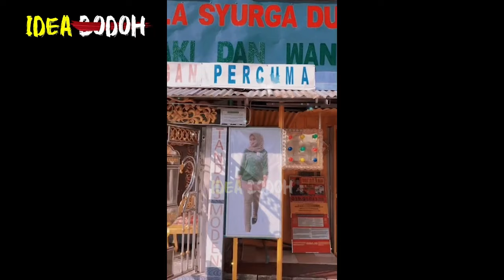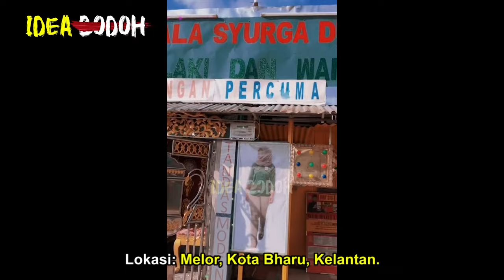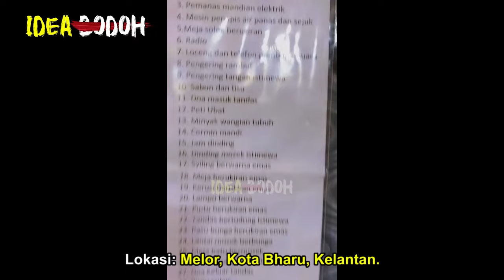Akak Review TANDAS AWAM KAYANGAN Kat Kelantan | Siap ADA AIRCOND, TV, TEMPAT MAKEUP & PENGERING BULU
***Lokasi: Melor, Kota Bharu, Kelantan. Tandas Awam Cenggih Macam Hotel 5 Bintang!!!
*Nantikan Video MR. IDEA BODOH seterusnya🤓🤓🤓